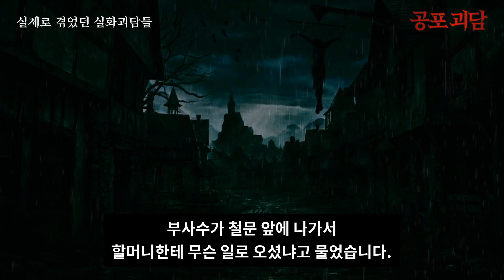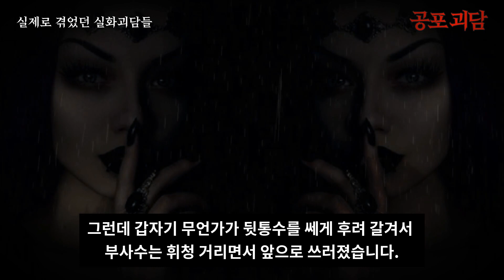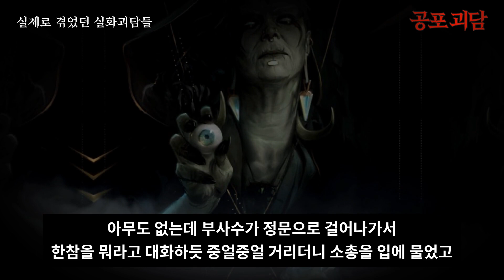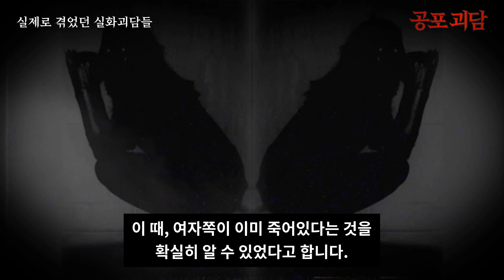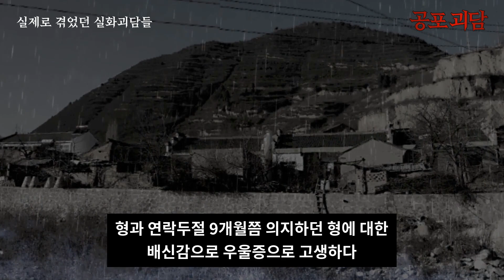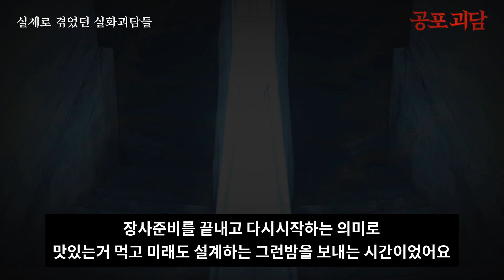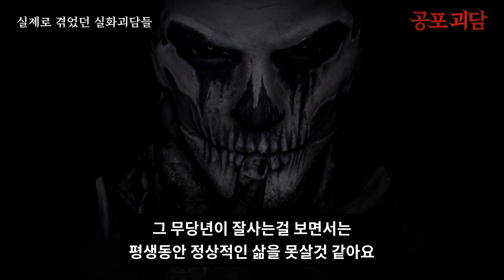【무서운이야기】 부대 위병소 근처에 출몰하는 바나나 할머니, 시체를 만났다, 가짜 무속인 때문에 형이 죽었다